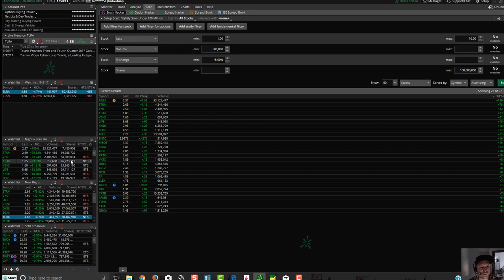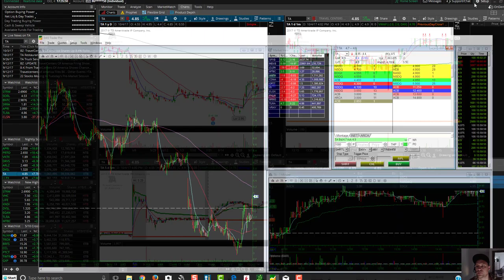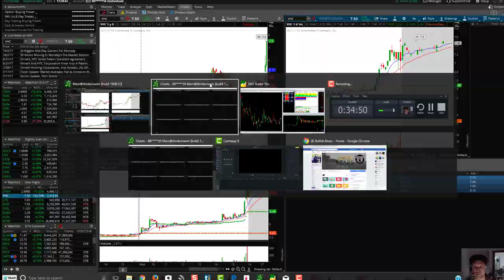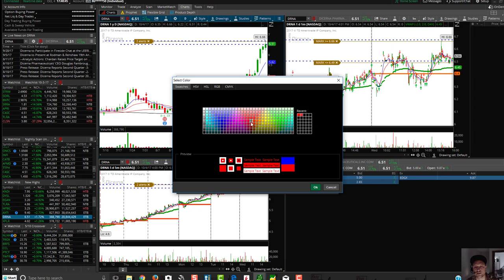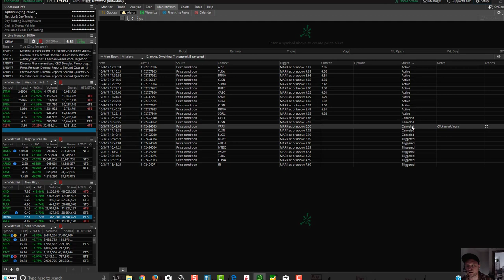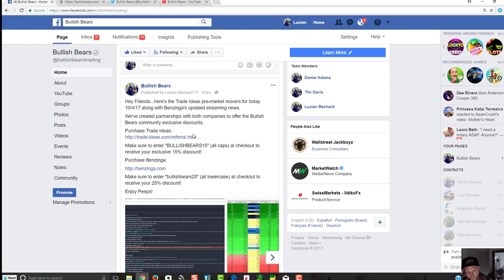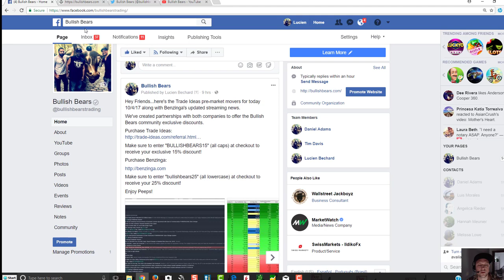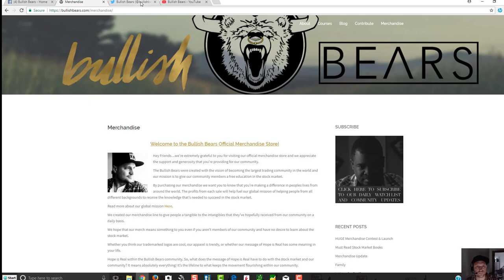Bullish Bears Daily Watchlist 10/5/17